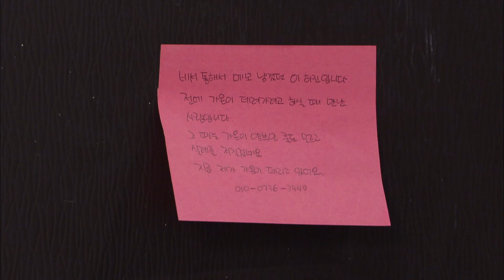First Love Again | 다시 첫사랑 – Ep.62 [Eng Sub / 2017.03.01]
- Ep.62 : Minhui is cornered to get a divorce. Jeongu tells Hajin to end everything between them and Hajin tries to understand him. Meanwhile, Doyun begins investigating Minhui. Minhui orders Jang Yeongsu to bring Gaon to her.